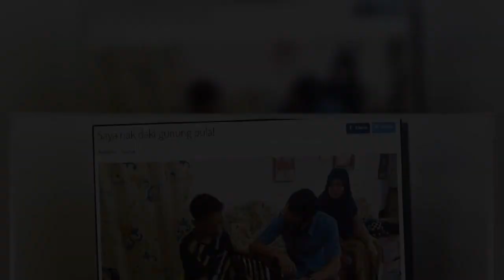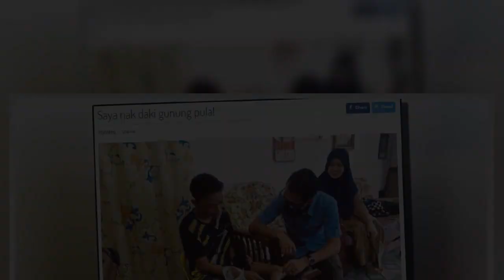Wan Ariff bakal dapat kaki palsu baharu